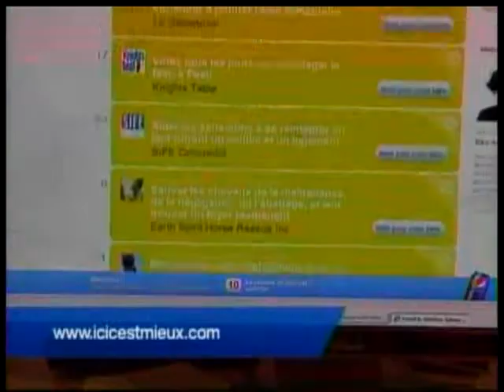Le Samaritain, Sherbrooke, Concours ICI C'EST MIEUX de PEPSI 100000$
VOTEZ CHAQUE JOUR AU;
(LE VOTE EST TERMINÉ POUR L'INSTANT)

À propos du Samaritain;

Mis sur pied en 1999, Le Samaritain a commencé à desservir Sherbrooke et les environs. En 2008, 558 dépannages furent donnés en moyenne par mois. En 2010, la moyenne est de 920, une augmentation de 60%. Et tout ça sans changer d'emplacement...

Nous sommes rendu à classer les boîtes de conserves à l'horizontale pour avoir plus d'espace... Le système électrique et l'espace ne permettent pas d'appareil électro-ménager supplémentaire...

Voici nos besoins:

- Accès pour les personnes à mobilité réduite
- Salle d'attente (autre que debout dehors).
- Bureaux pour la directrice, l'accueil des clients et l'inscription
- Chambre froide
- Garde-manger (3x minimum celui actuel)
- Place d'entreposage
- Salle pour les bénévoles

Le besoin d'un déménagement est de plus en plus criant.

Ma vision est grande pour Le Samaritain, mais sans l'aide extérieur, je n'y arriverai pas.

S'il vous plaît, aidez nous en votant chaque jour au;